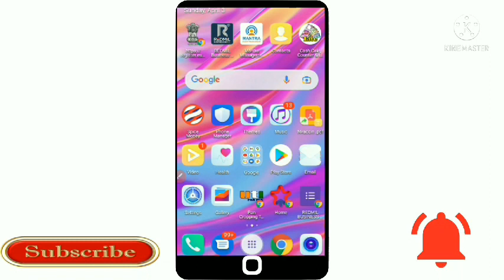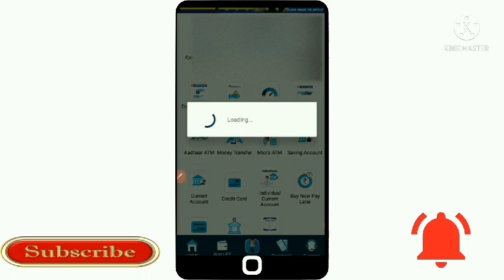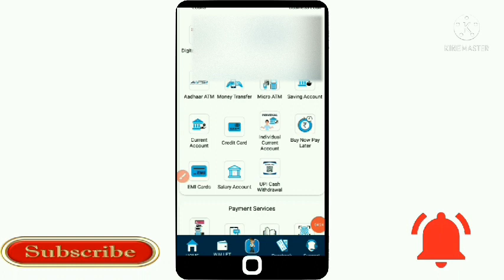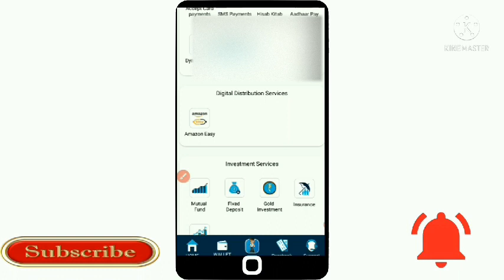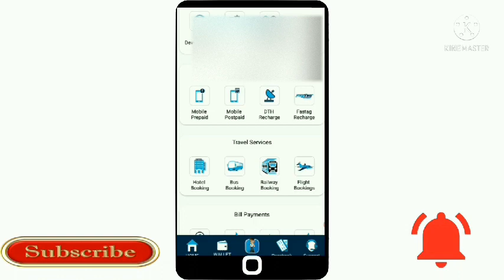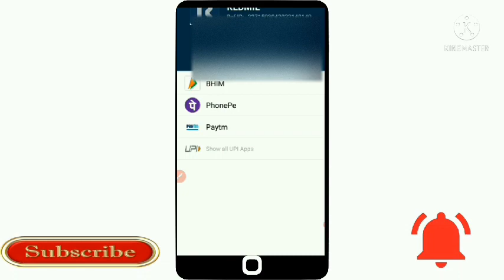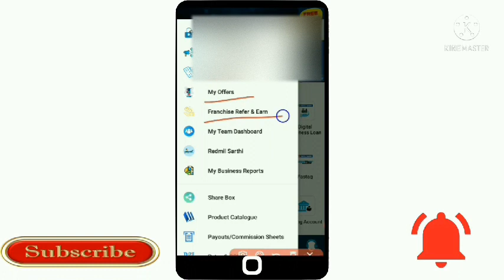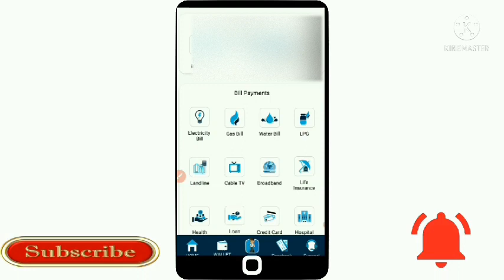Redmil business mall kya hai !! full Training video || Redmil me Retailer kaise bane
video me ap sikhenge Redmil business mall ke application ki all services ke bare me
Redmil company jo India me b2b services ki most popular company hai
iske saat work karne ke liye ap ham se retailor id free me lifetime ke liye le sakte hai limited period he offer hai

tage..
redmil buisnes mall app complete signup process
 how to use redmil app
redmil application training video
redmil training complete video
redmil application kaise use kare
Redmil business mall app Training video
digital nasim
Redmil buisness mall kya hai
redmil retailor kaise bane
redmil cash withdraw
redmil app training video
redmil business mall retailor training video
Redmil Retailer training process
redmil business mall full details
redmil business mall commission
redmil business mall
redmil business mall app
redmil new update
redmil business mall ko laptop me kaise chalaye
redmil business mall services